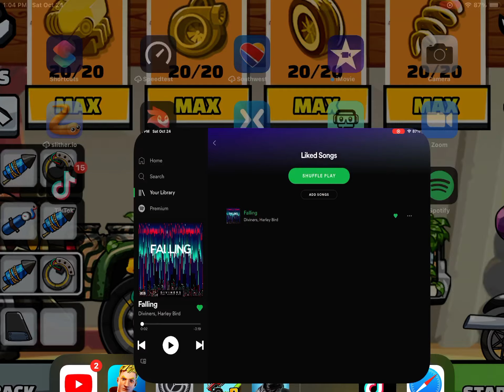RustBucket reef compilation